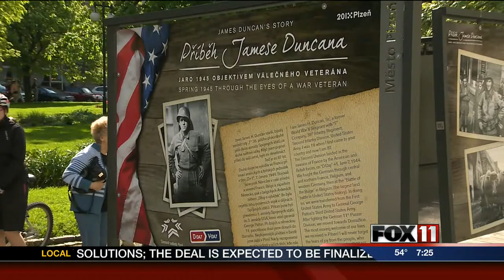7GDW Return to Pilsen through veteran's eyes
Return to Pilsen through the eyes of a veteran from Madison who shares photos he took in 1945